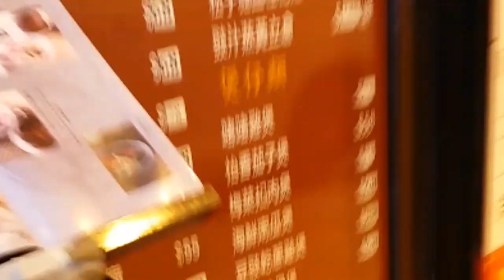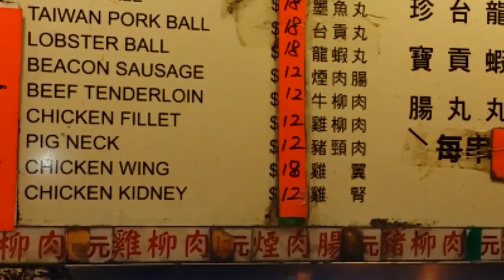African In Hong Kong | Cultural Diversity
A glimpse of diversity I experienced in Hong Kong is second only to New York. While in several areas of China, I had the great opportunity to meet people from different countries and cultures. This unexpected journey led me to a whole new way of looking at the world. (This video will be as raw as possible, In an effort to enhance the viewers experience.)